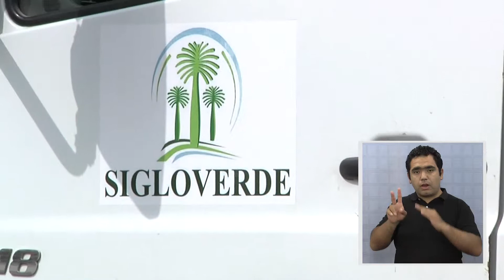CAMIÓN ECHA ABAJO 12 POSTES Y DESTRUYE 2 AUTOS Y UN ANTEJARDIN -Iquique TV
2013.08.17: Un camión de la empresa Siglo Verde, al realizar una mala maniobra, echó abajo 12 postes del sector el Morro de Iquique y provocó un accidente de proporciones en el lugar. El panorama era como sacado de una película de acción. A su paso, destruyó dos automóviles y el antejardin de una casa.
El chofer no quiso hablar porque se encontraba "choqueado".